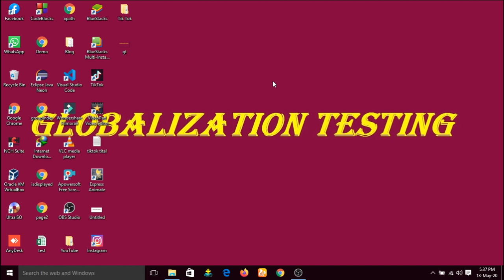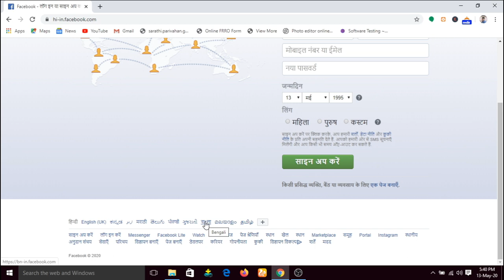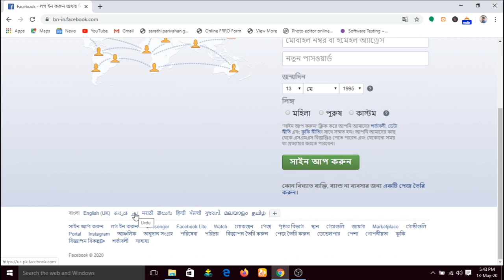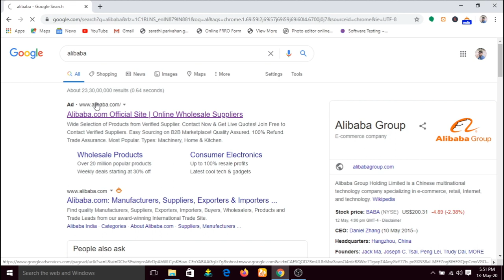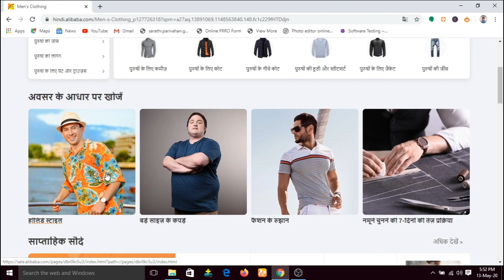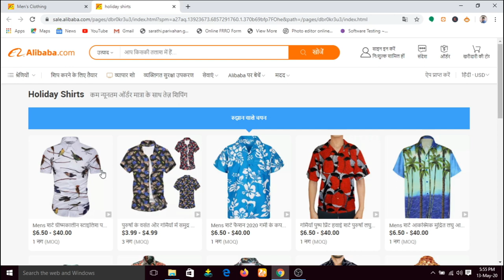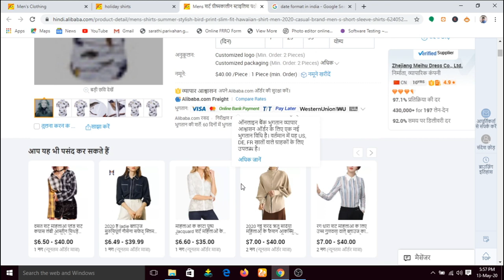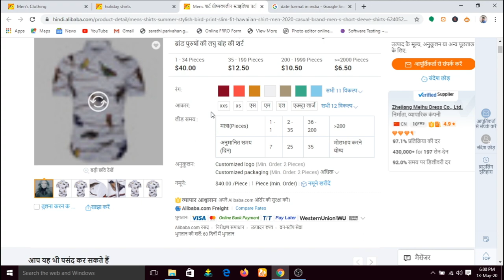Globalization Testing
This video is all about what is Globalization testing and how you can do Globalization testing.